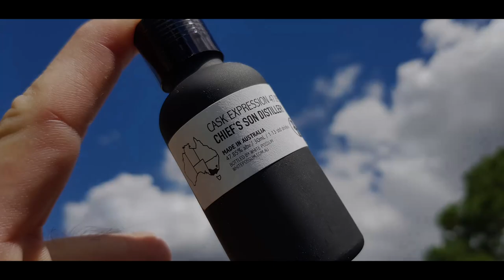2021 Australian Whisky Of The Year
Hi there everyone and welcome back to another episode of PrestigeLiquidsWW.
It  has come around to that time of year again when I announce my Australian whisky of the year  for 2021.
Below are the links to reviews of this years winners.

KIPPIS

I do accept samples from distilleries from time to time, however I will always make it blatantly clear that a video contains a sample provided by a distiller. All sample providers agree that samples will only be accepted if I am able to review them honestly and without any outside influence. My reviews and thoughts are 100% my own.
PrestigeLiquidsWW supports the responsible service of alcohol. Please make sure you are of legal drinking age in your country before viewing this content.